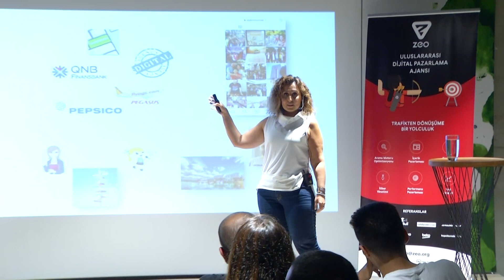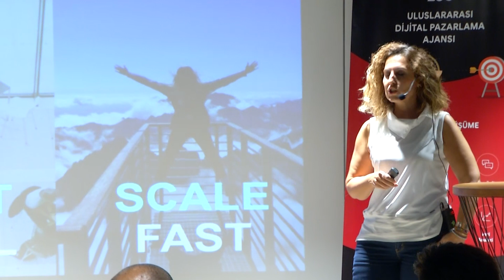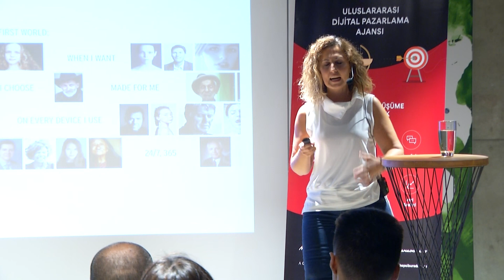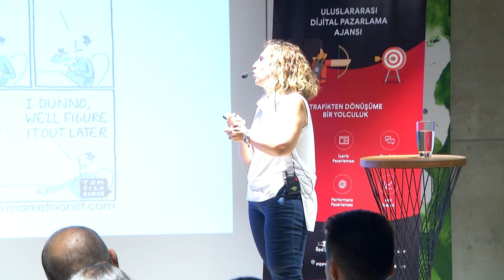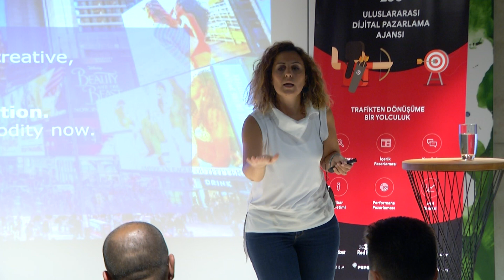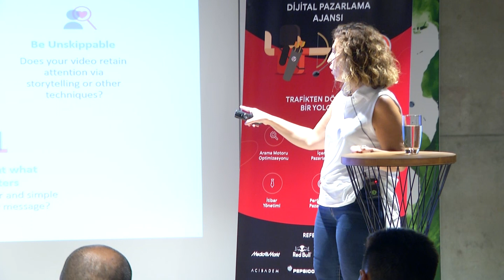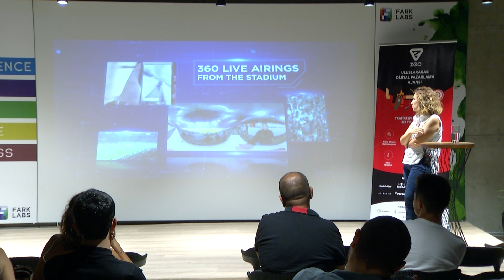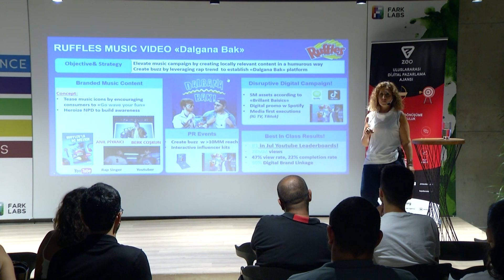Yeni Nesil Pazarlamada Dijital İçerik - Didem Namver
27 Ağustos 2019'da gerçekleşen Digitalzone Meetups'ta PepsiCo Head of Digital Marketing and eCommerce olarak görev yapan Didem Namver, "Yeni Nesil Pazarlamada Dijital İçerik" başlıklı sunumuyla bizimleydi.